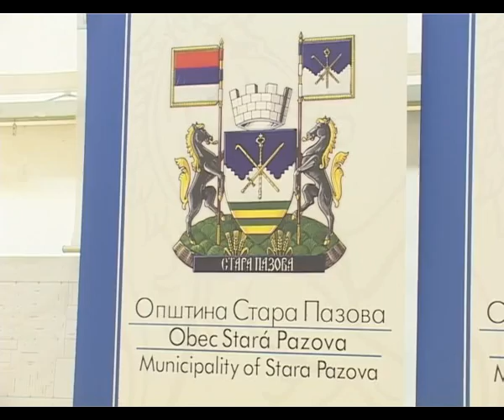Muehlbauer Tehnoloski centar - Kursor 128